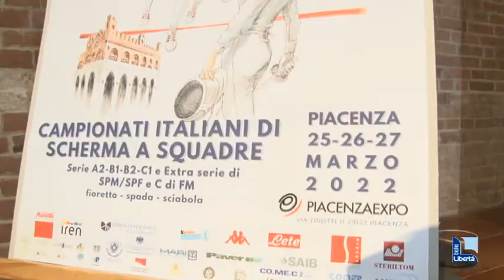Da venerdì Piacenza sarà la capitale italiana di scherma: via ai Campionati a squadre